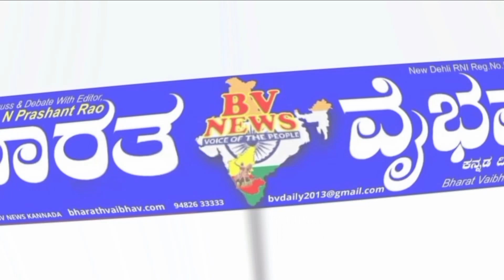Sankeshwar ಸಂಕೇಶ್ವರ :ಸಂತೆಯಲ್ಲಿ ಜನರ ಮೇಲೆ ಹೆಜ್ಜೇನು ದಾಳಿ